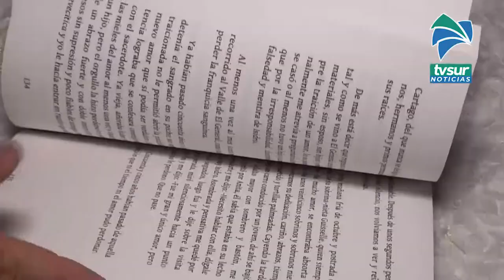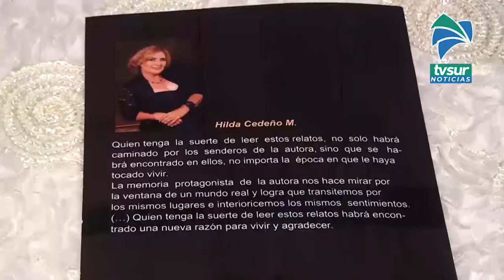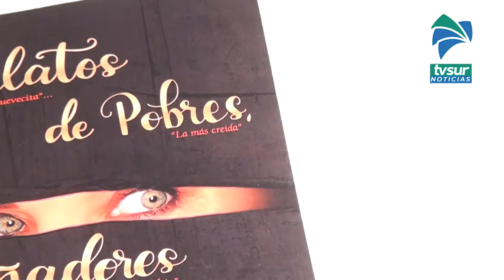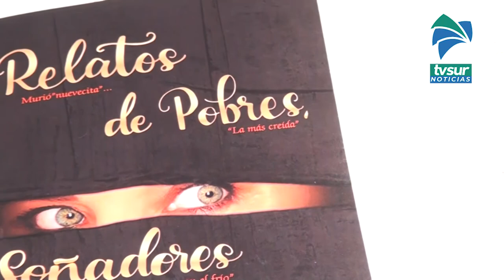La empresaria Hilda Cedeño presentó su libro de relatos